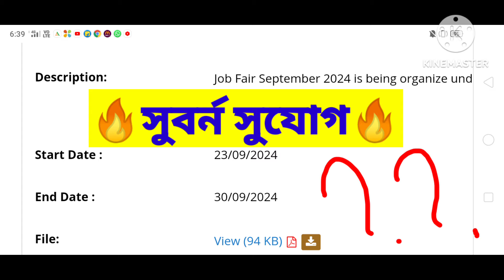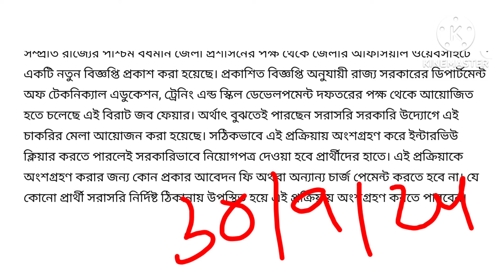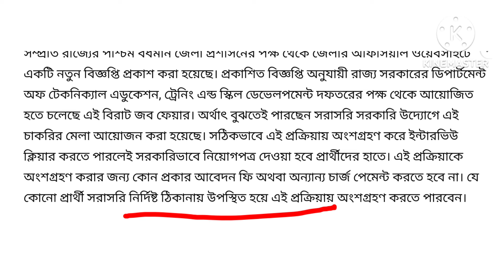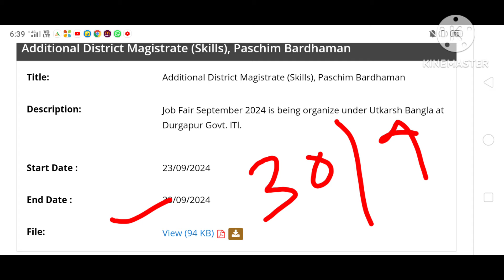চাকরির মেলা 2024 | Job Fair 2024 | wb new job vacancy 2024.